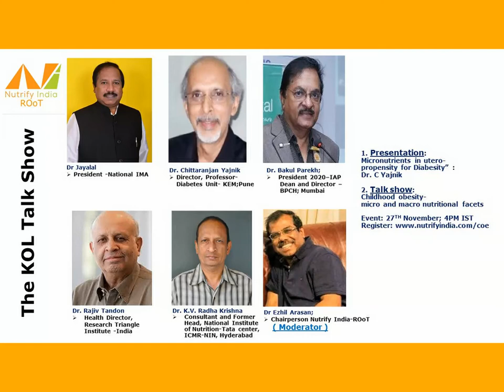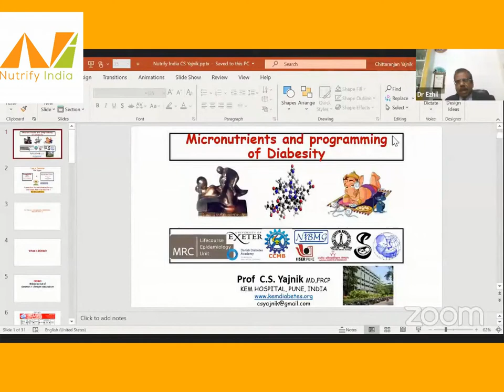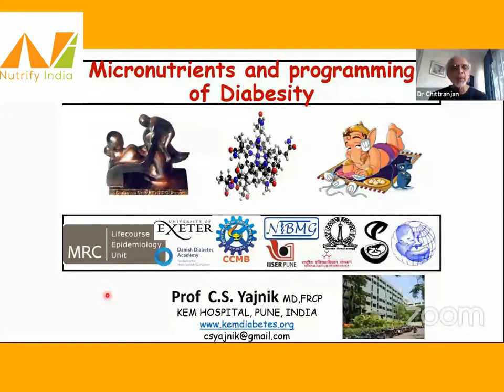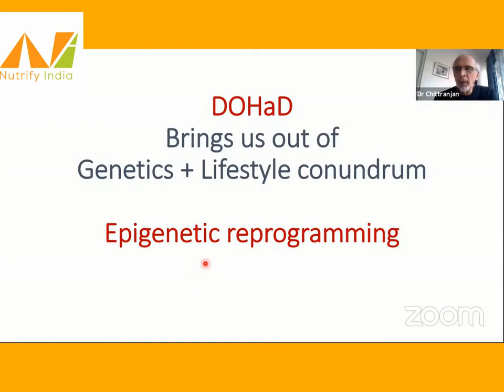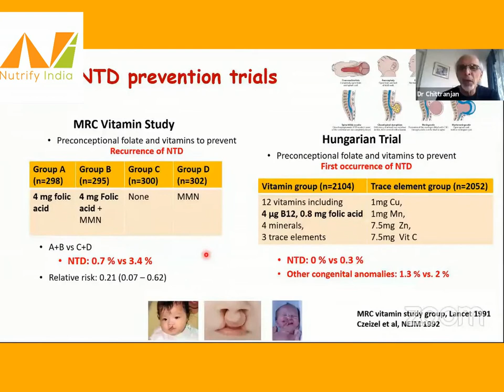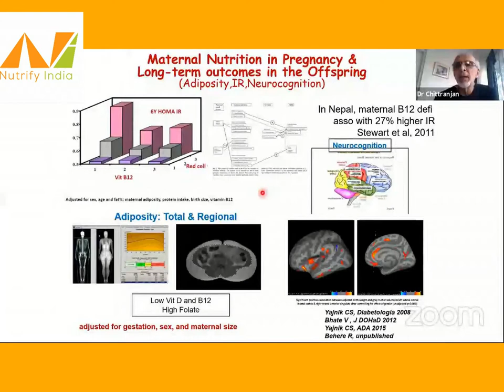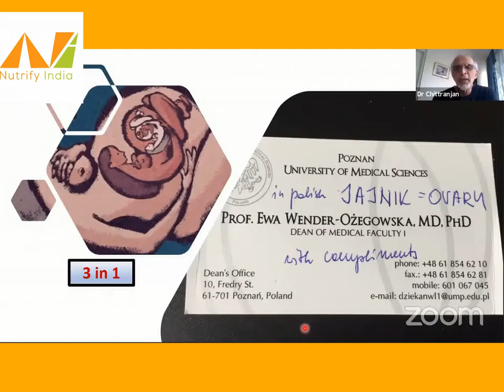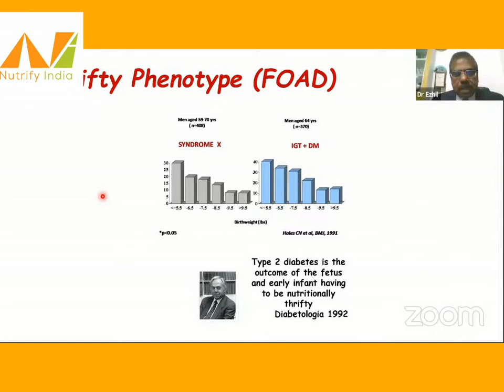KOL TALK SHOW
1. Presentation:
Micronutrients in utero- the propensity for Diabesity” : Dr. C Yajnik

2. Talk show:
Childhood obesity- micro and macro nutritional facets

Participants:
1. Dr Jayalal - President -Indian Medical Association
2. Dr. Chittaranjan Yajnik- Director, Professor- Diabetes Unit- KEM; Pune; India
3. Dr. Bakul Parekh;  President 2020–Indian academy of pediatrics; Dean and    .    Director - BPCH; Mumbai
4. Dr. Rajiv Tandon- Health Director, Research Triangle Institute -India
5. Dr. K.V. Radha Krishna- Consultant and Former Head, National Institute of
     Nutrition-Tata center, ICMR-NIN, Hyderabad; India
6. Dr Ezhil Arasan- Chairperson Nutrify India-ROoT ( Moderator )